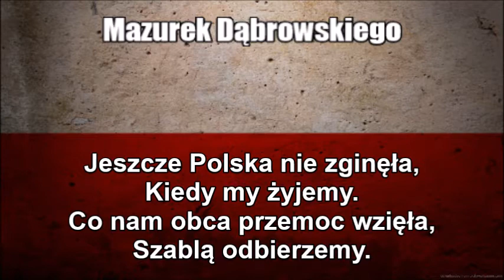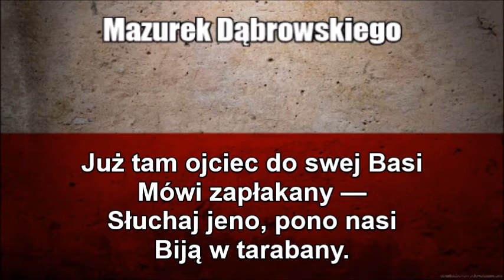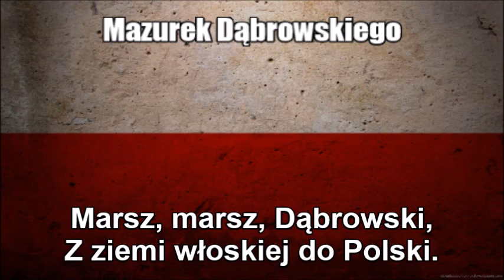National Anthem of Poland (Mazurek Dąbrowskiego) - Nightcore Style With Lyrics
This is a Nightcore mix of the national anthem of Poland - " Mazurek Dąbrowskiego (Dąbrowski's Mazurka)" although it is also known by its alternate title "Jeszcze Polska Nie Zginęła (Poland Has Not Yet Perished)"- that I edited on Audacity. In other words, I just sped up the audio while also altering the pitch. As a disclaimer I am still showing respect of the anthem while I wrote down the original Polish text at the bottom so you can sing along with it. I just think this remix I made sounds great and liked the way it turned out.

TAGS INCLUDED: National Anthem, Poland (Country), Nightcore, Lyrics (Website Category), Mazurek Dąbrowskiego